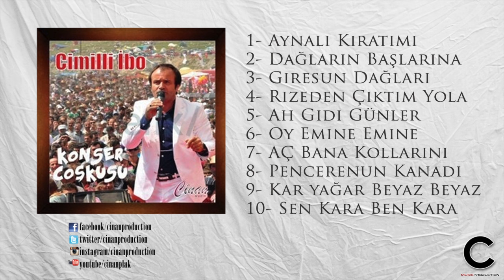Cimilli İbo - Giresun Dağları (Official Lyric) ✔️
Giresun Dağları (2014) - CİNAN MUSİC PRODUCTİON